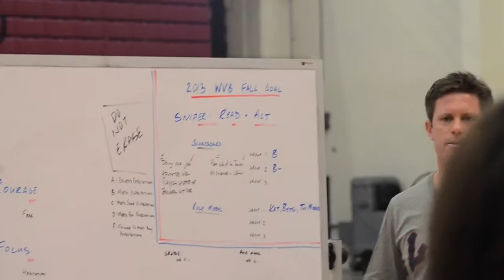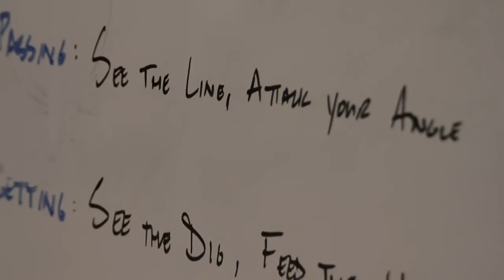Inside LMU Volleyball Practice with Tom Black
Take a look inside LMU volleyball practice as the team prepares for WCC play to begin.  Head Coach Tom Black is mic'd for sound.

The Lions open WCC play Thursday September 19th vs San Francisco at 7 and continue Sunday vs Santa Clara at noon.  Be sure to come out and cheer on the team!